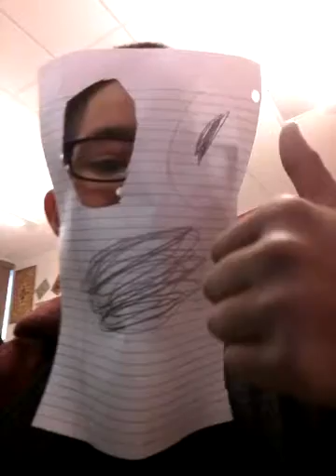Subscribe to me and Mr perfect